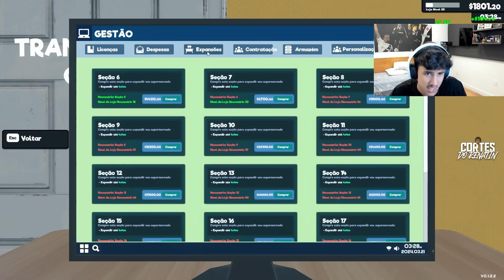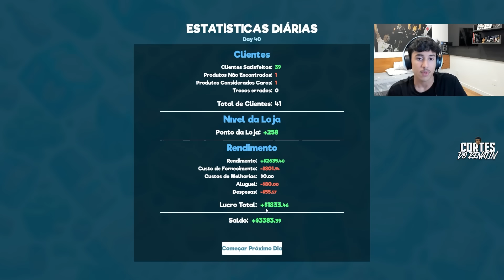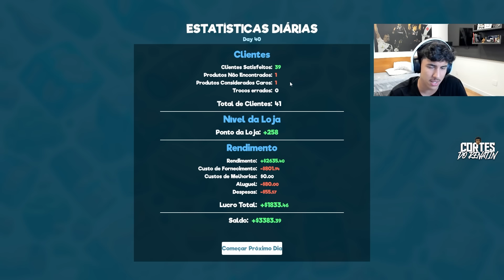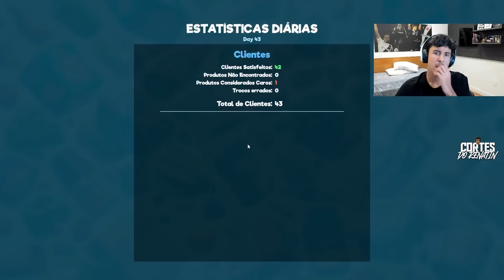SUPERMERCADO DO RENATÃO: - AUMENTANDO NOSSO CAIXA - EPISÓDIO 06